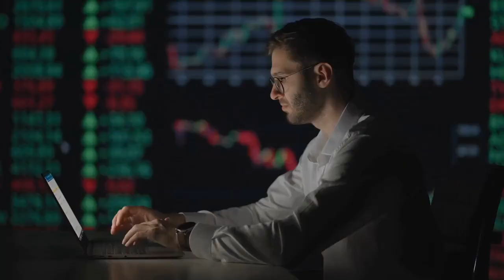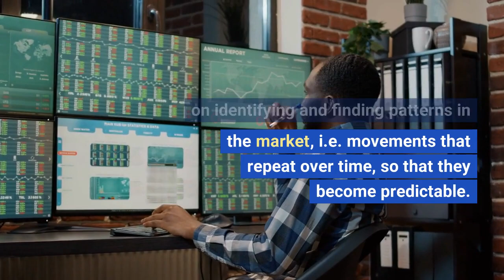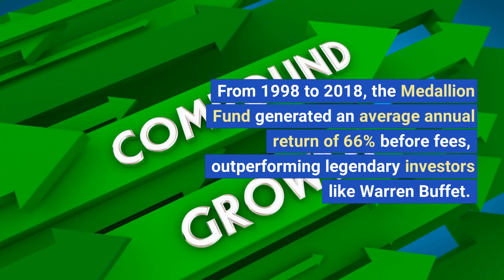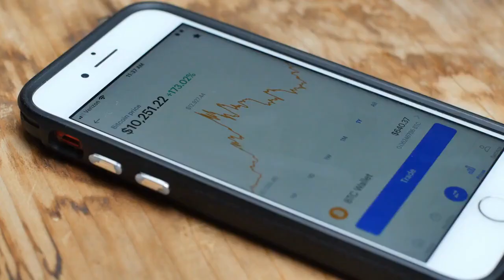Who is Jim Simons: The Mathematician Who Cracked Wall Street?